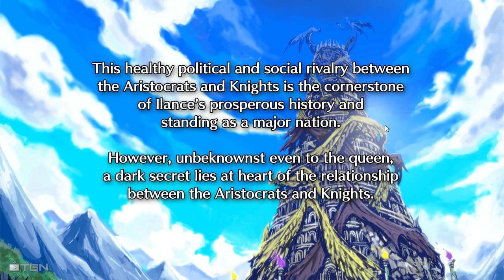Croixleur Sigma - First Minutes - Gameplay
High speed hack-and-slash action! Tonight, in the Queen's realm of Ilance, two prodigies representing the Knight and Aristocrat factions will do battle in 'the Adjuvant Trial'. This ritual, which has been held since the founding of the nation, decides which faction will hold military and political authority, and protect the Queen, the...